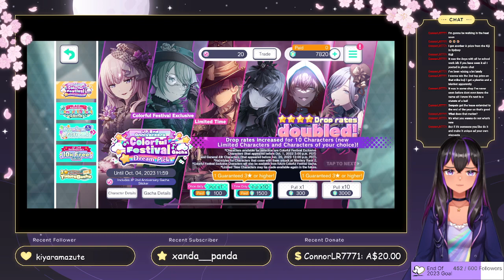ANNIVERSARY GACHA CELEBRATION! - Let's Stream Hatsune Miku: Colorful Stage - Part 5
In this Hatsune Miku: Colorful Stage stream, we are scouting in various boxes to celebrate the game's 2nd Anniversary!

Please like/favorite and leaving a comment, guys. They really do help me out, and I'm always happy to hear from you all. :)

~Credits~
**MODEL**

**EMOTES | BITS | CHEERS**
Genshin Impact Klee Lurk, Keqing Hello, Hu Tao Hug, and Paimon Mad Emotes | Offline Scene: SleepyTeaLeafs
Riniverse Hype, Love, Hello, Sadness, and Good Game Emotes: MeowStreamShop
Genshin Albedo, Ganyu, Sucrose and Shenhe Emotes: Saskarastd

GAME: Hatsune Miku: Colorful Stage
PUBLISHERS: Sega, Crypton Future Media
DEVELOPERS: Crypton Future Media, Craft Egg
GENRE: Visual novel

Find your true feelings! A mysterious song named “Untitled” with no melody or lyrics is passed around amongst the youth in Shibuya, Tokyo. This song unlocks access to “SEKAI” a strange place that allows everyone to discover their true emotions and their own song.
Play with Hatsune Miku and her Virtual Friends, as well as an original cast of 20 characters overcoming their struggles through the power of music.